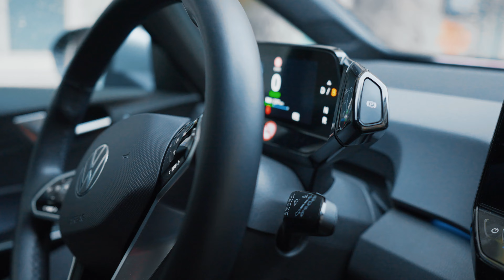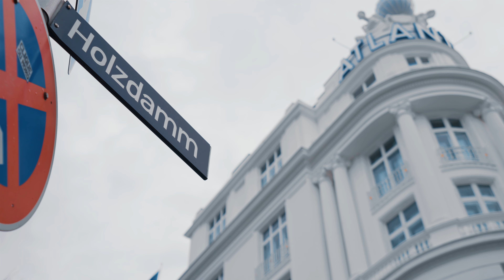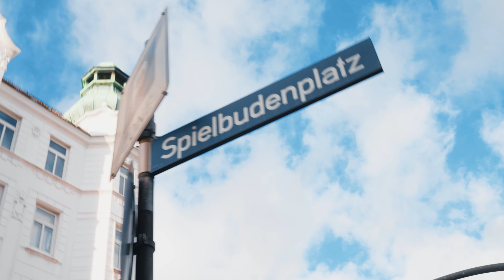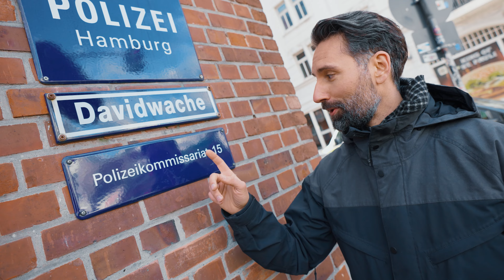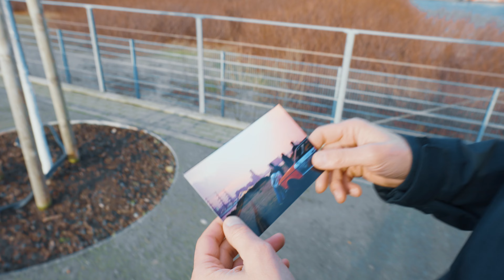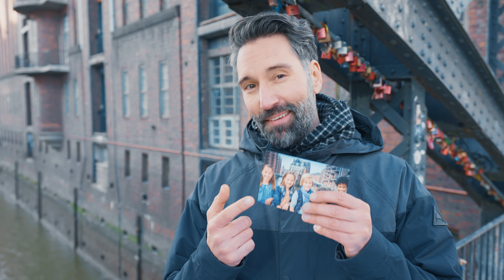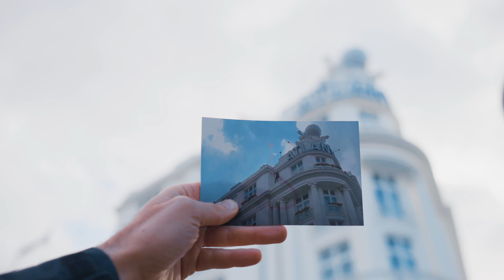Berühmte Filmorte in Hamburg - Was wurde hier gedreht?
Der Morgen stirbt nie, Soul Kitchen, Tatort und Großstadtrevier - Hamburg hat schon häufig als Kulisse für Filmproduktionen gedient. In diesem Video besucht Tim berühmte Drehorte in der Hansestadt und macht den offiziellen Vergleich: Fernsehen vs. Realität.

Auf seiner Roadtour der besonderen Art ist Tim mit dem VW ID-3 von WeShare unterwegs und erkundet spannende Schauplätze in Hamburg, die vielen aus Filmen und Serien bekannt sein dürften. Welche das sind, was dort gedreht wurde und ob die Orte genauso aussehen wie im Fernsehen, das erfahrt ihr in diesem Video!

Hinweis: WeShare plant eine Expansion in etliche weitere Großstädte. Das Angebot in Hamburg startet am 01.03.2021. Vattenfall-Kunden, die sich die WeShare App herunterladen, bekommen zusätzlich zu dem im Partner-Angebot enthaltenen 10€-Bonus extra zum Launch noch 20€ obendrauf!

00:00 Intro
00:43 Hotel Atlantik Kempinski
02:24 Davidwache
04:15 Elbphilharmonie
06:10 Wasserschloss
08:05 Fabrikhalle
09:38 Fazit